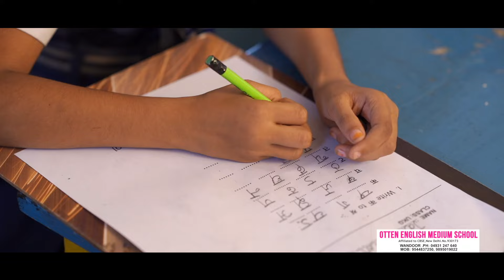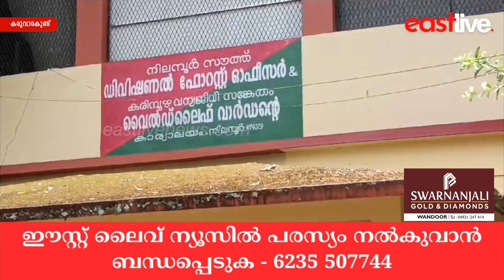കാട്ടുപോത്തിനെ വേട്ടയാടിയ കേസിൽ നാല് പേർ വനം വകുപ്പിന്റെ പിടിയിൽ